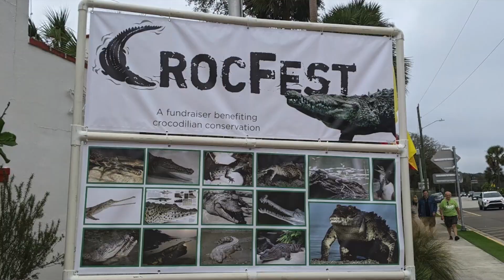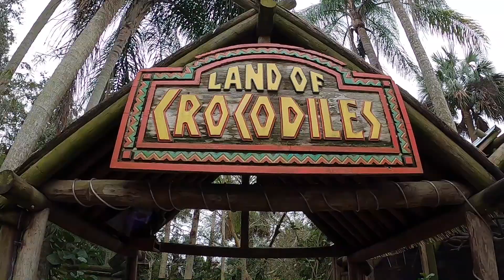Crocfest 2022 at The Alligator farm in St. Augustine, FL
We are always looking for something interesting to do. When we heard about Crocfest on the news, we had to check it out. What could be better that spending the day with crocodiles, alligators, and a bunch of other exotic animals.
 We are full-time RVers traveling the country stopping at new locations every week or two. Come along with us and see where we are and what fun things we have discovered.
  With a nomadic life, we are always eager to share our experiences in new places: what the area and campgrounds are like, and what makes that stop a little special. Thank you for the support and for watching.

St. Augustine Alligator Farm Zoological Park – Alligator ...